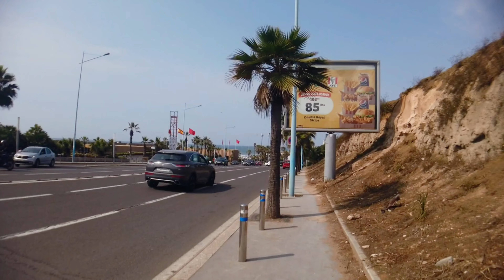walking tour in the most famous place in Casablanca 4k60fps(hdr) جولة في أشهر مكان في الدار البيضاء